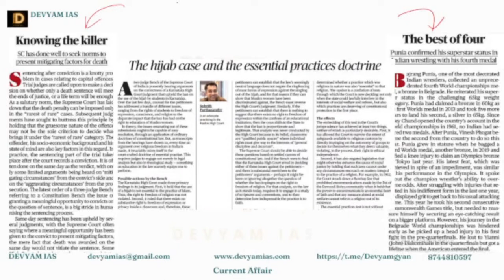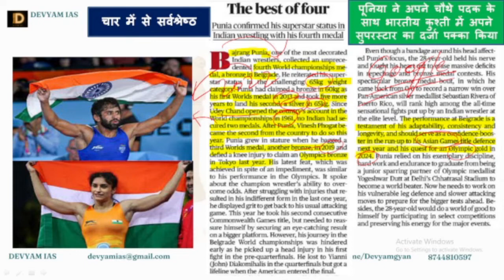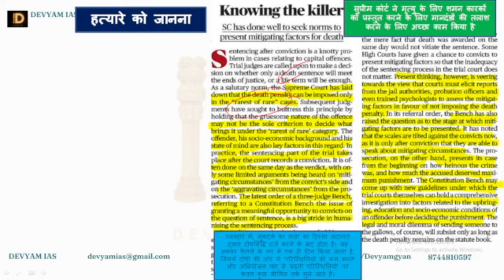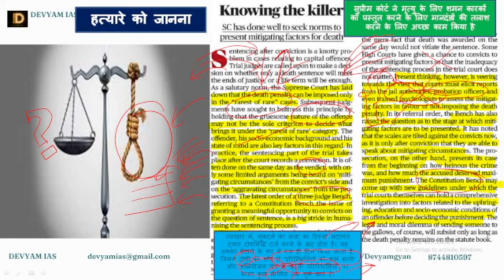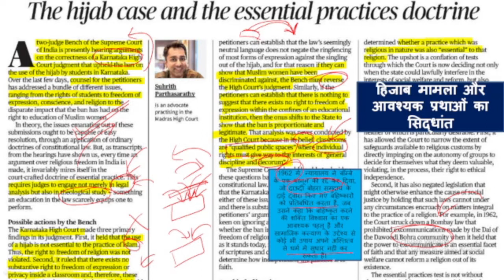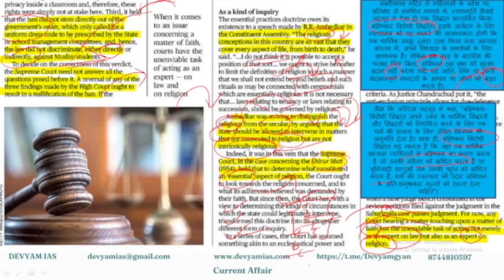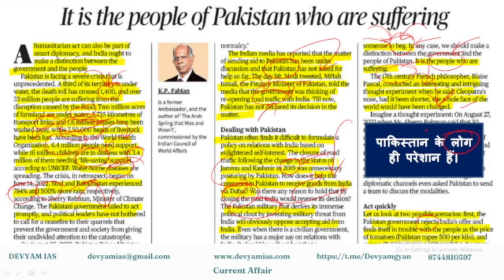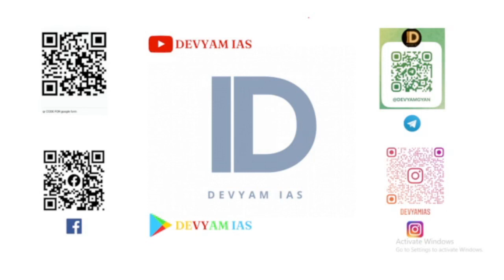20 Sep | Daily Editorial analysis | The Hindu Editorial| by Akash Srivastava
20 Sep | Daily Editorial analysis | The Hindu Editorial | The Hindu Analysis| by Akash Srivastava |
1: Prepare Yourself.
2: Make a Time Table.
3: Know the UPSC Syllabus.
4: Newspaper Reading/Current Affairs for IAS.
5: Choosing Optional.
6: NCERTs.
7: Making Notes.
8: Answer Writing Practice

OUR course are
1. UPSC foundation
2. NCERT bridge
3. Mains Answer writing programme
4. Mentorship
5. Mains Test Series
6. Prelims Test Series
7. Mains Amogh
8. Pre Special
9. Devyam Shoorveer
Video Highlights :-
Knowing the killer | Supreme Court on death penalty | what is the meaning of rarest of the rare in death penalty cases | Humanitarian aspect of death penalty | Supreme Court Constitutional bench to consider the matter of death penalty mitigating circumstances |
The best of four | Bajrang Punia fourth medal at World Wrestling Championship | Bajrang Punia won Bronze at world Wrestling championship | How many medals in total Bajrang Punia have won at World Wrestling ? | Who was the first Indian to won a medal at Worlds Wrestling championship | which player had won two or more medal at world wrestling championship for India |
The hijab case and essential practice doctrine | the hizab controversy | Karnataka High Court decision on hijab Controversy | Supreme Court hearing on karnataka highcourt’s order on hijab controversy | Justice D.Y. Chandrachud comment on Sabarimala case | B.R. Ambedkar’s comment on Religion and State’s intervention |
It is the people of Pakistan who are suffering | Pakistan Flood| Flood of Pakistan | P.M. Modi comment on Pakistan’s Flood | Humanitarian help for Pakistan’s Flood | India Pakistan Relation |